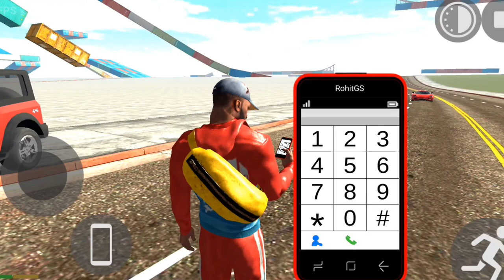Indian bike driving 3D in new updates thar luxury car and tractor cycle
Here's a description for "Indian Bike Driving 3D":

"Experience the thrill of riding through the bustling streets of India in 'Indian Bike Driving 3D.' Navigate through busy traffic, narrow lanes, and scenic landscapes while mastering your favorite bikes. Whether you're racing through crowded city roads, exploring rural villages, or cruising along highways, this game offers a realistic and